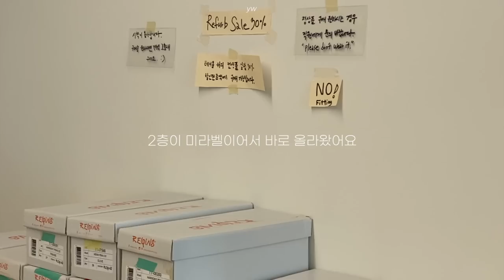7월 쇼핑&위시리스트♥︎.ZARA.조던.hai가방.폰케이스.블랙업.여름하울.소비요정.ofr서울 서촌 vlog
1. etang
와플 뜨개 가방

(wishlist)♥︎
1.hai _ silk vera bag

(shopping list)♥︎

블랙업
솔프 카라 트임 원피스
( 왜 품절이 됐으까..일주일마에..!)

ZARA
볼륨 미니 원피스
size S krw 59,000

블랙업
플로라 플리츠 스커트
size M black

ZARA
셔링 새틴 버뮤다 팬츠
size S 펄그레이 / 블랙

조던
jordan 1 low se
barely green
235

스탠딩피쉬
yog12 레진폰케이스